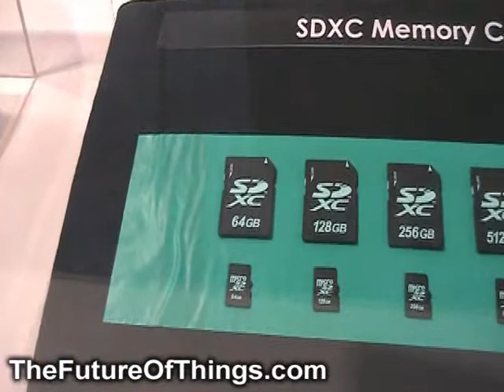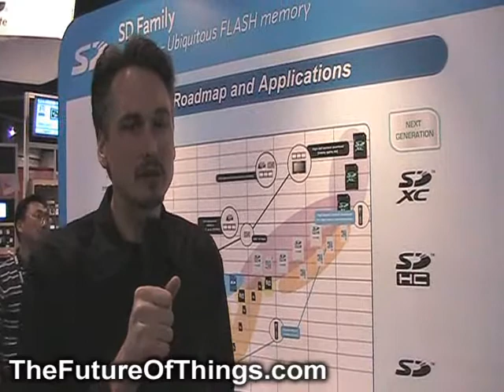SDXC Format - TFOT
In early January 2009 the SD Card Association has announced its next generation SD format, called SDXC (SD eXtended Capacity). The new format which is showcased in this video from CES 2009 uses the same SD card connectors but increases the maximum storage capacity from 32GB to 2TB. It also increases the read/write speed, reaching a maximum of 104MB per second in 2009 with an eye toward reaching 300MB per second in the future.